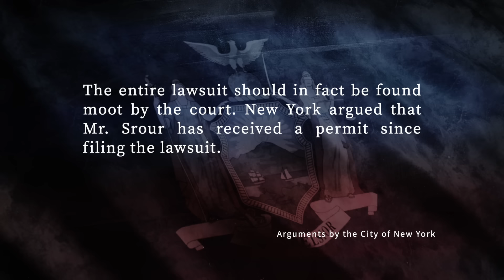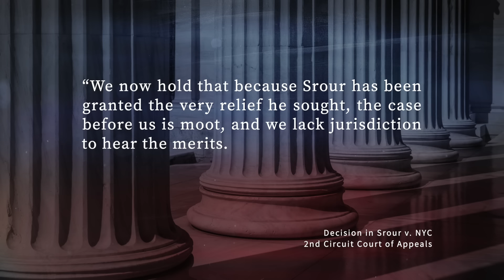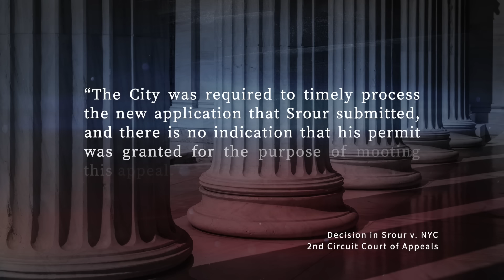Supreme Court Emergency Order Denying Immediate Block of Firearm Permits Backfires!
In this video I break down a recent order throwing a permit case out after the Supreme Court denied emergency intervention!